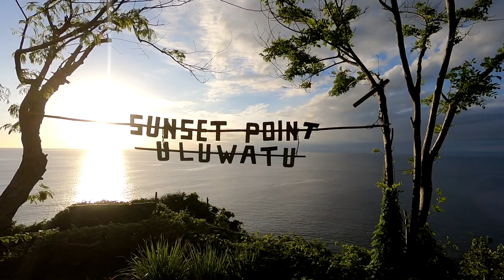BALI 2018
Môj prvý edit konečne hotový🙏 Tak aspoň kúsok z toho ako bolo na Bali🌴🌴🌴